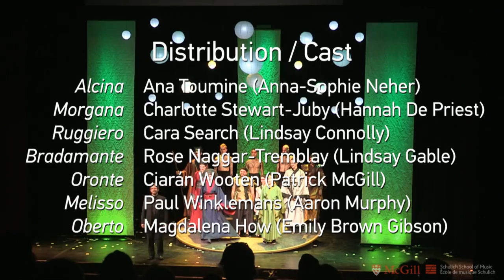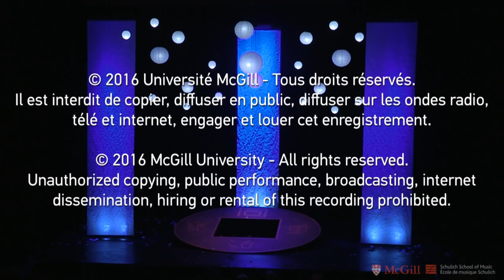Handel: Alcina - Opera McGill/McGill Baroque Orchestra (2016: Cast 2)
Alcina by George Frideric Handel (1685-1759)

Opera McGill - Patrick Hansen, stage director
Opera McGill - Stephen Hargreaves, principal coach
McGill Baroque Orchestra - Hank Knox, conductor

Cast:
Alcina - Ana Toumine
Morgana - Charlotte Stewart-Juby
Ruggiero - Cara Search
Bradamante - Rose Naggar-Tremblay
Oronte - Ciarán Wooten
Melisso - Paul Winklemans
Oberto - Magdalena How
Transformed lovers of Alcina - Christian Carpino, Eric Epp, Bryan DePersia, Justin Swanson

Recorded Nov. 6, 2016, Pollack Hall, Schulich School of Music, McGill University, Montreal